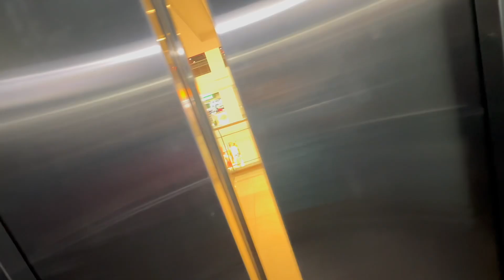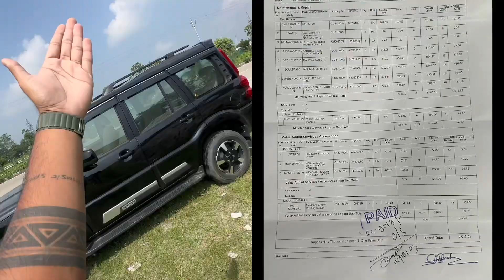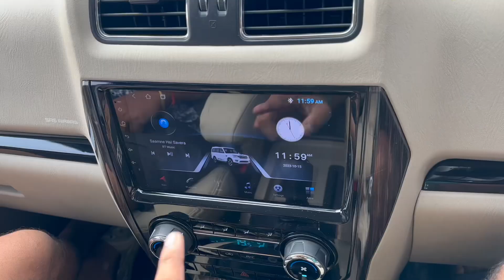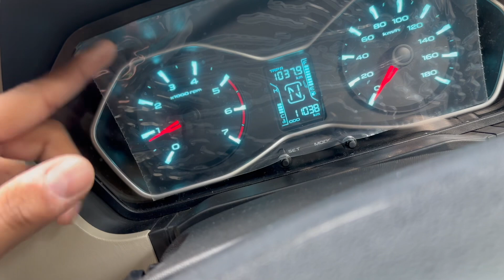Ladakh ৰ পিছত Scorpio ৰ Experience | Scorpio Classic Review after 10,000kms 🔥